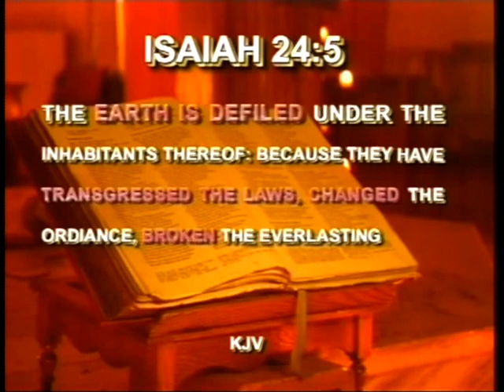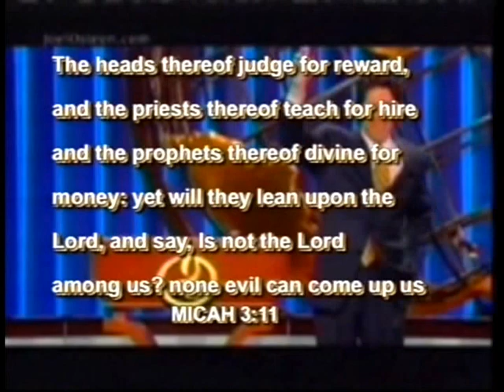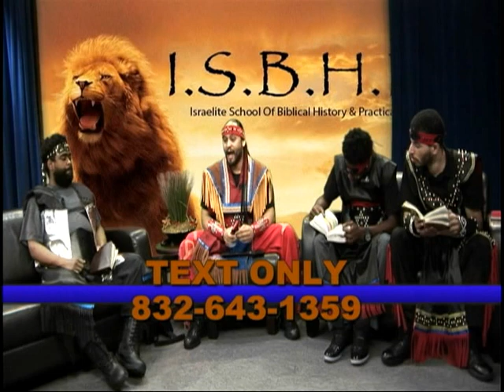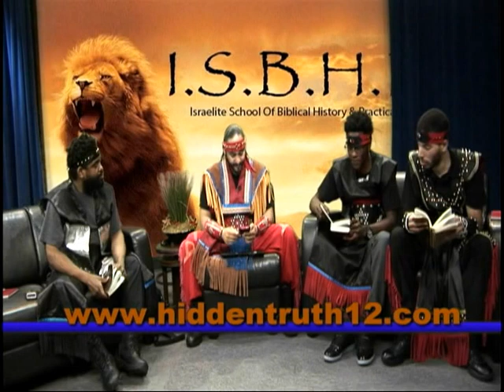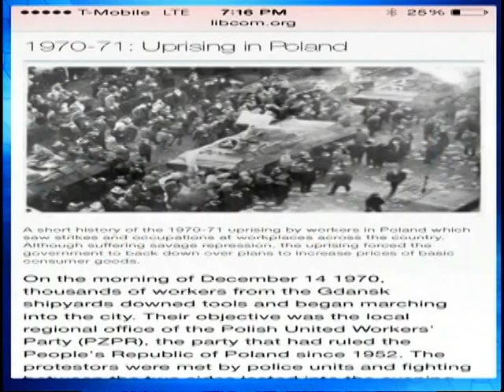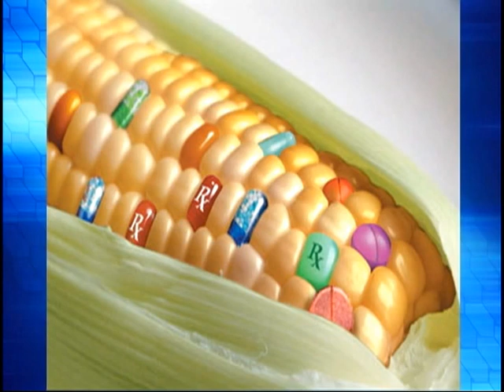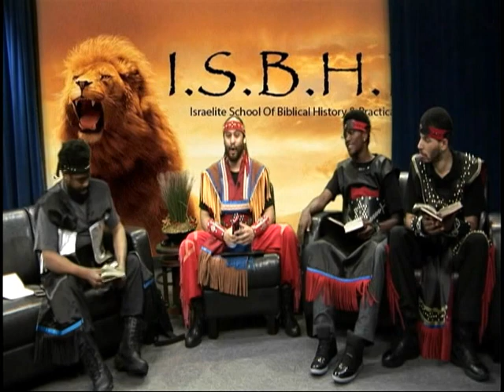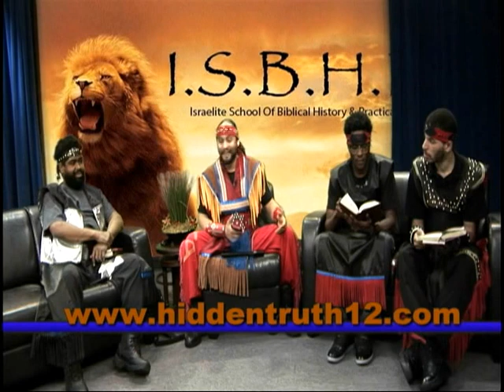Oh You Don't Need a Camp??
Hebrew Israelites of ISBHPK examine the dangers of Israelite separatists: people who decide they don't need a camp to learn the truth. The importance of camp life is shown through the scriptures